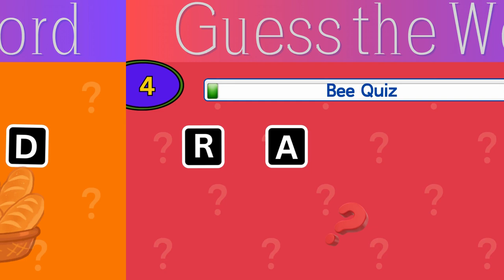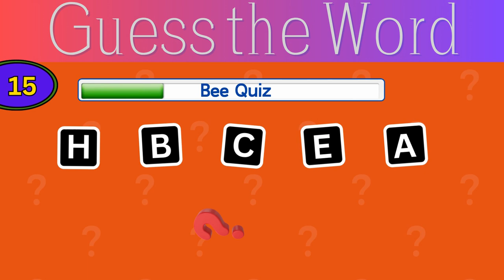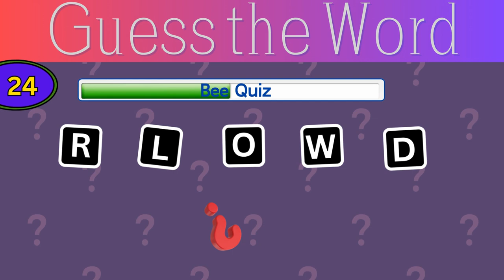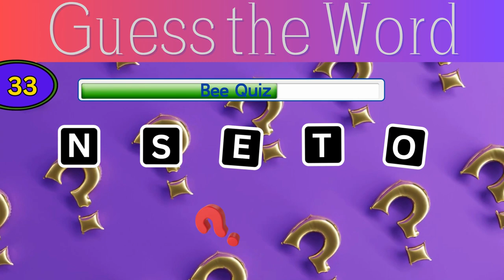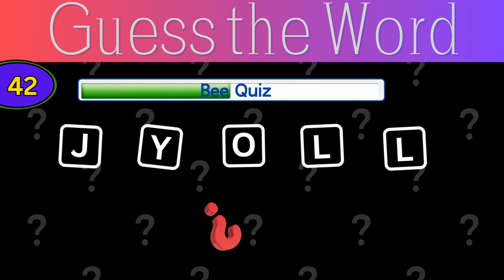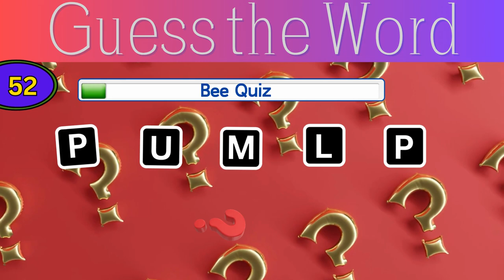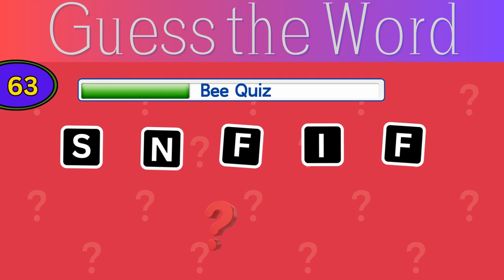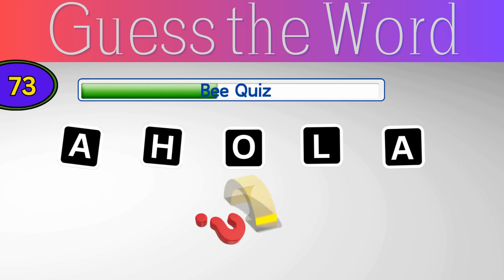Unscramble 75 Word game Challenge: Can You Solve This Brain Teaser? 🔥🧩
Welcome to the Ultimate Unscramble 75 Words Challenge! 🔥🧩 Get ready to flex your mental muscles and dive into this thrilling word scramble adventure! In this exciting video, we present you with 75 scrambled words designed to test your vocabulary, enhance your problem-solving skills, and provide hours of fun. Can you unscramble all the words before time runs out?
🧠 What to Expect:

A fast-paced word scramble challenge that will keep you on your toes
Expert tips and tricks to help you unscramble words with ease
Engaging visuals and entertaining sound effects to amplify your experience
A competitive leaderboard to showcase your performance against fellow challengers!
Whether you're a word game enthusiast, a puzzler, or just looking for a fun way to exercise your brain, this challenge is tailor-made for you! Don’t hesitate to pause the video if you need extra time to think, and be sure to share your scores in the comments below. Let’s find out who can unscramble all 75 words the fastest!

Timestamps:
00:00 - Introduction
00:08 - Average level
06:26 - Smart level
12:44 - Genius level

Join us on this journey to see if you can conquer the ultimate brain teaser! 💡✨